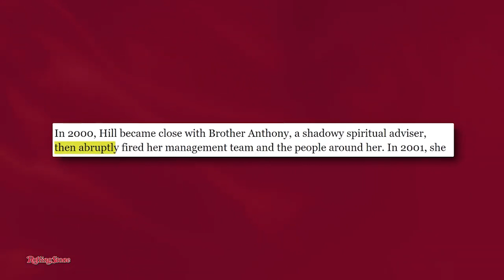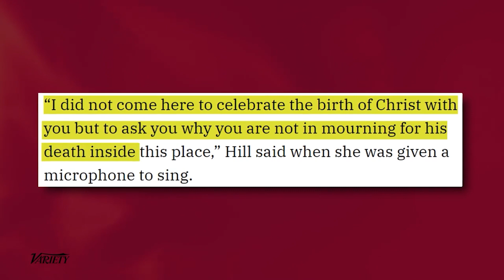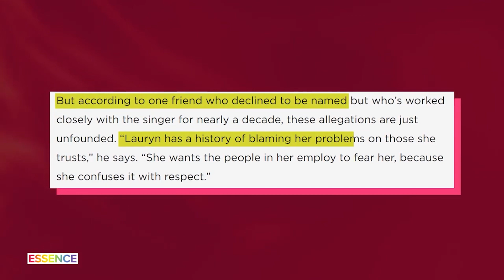Lauryn Hill Became A Different Person After She Was Arrested For Tax Evasion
Today we're looking at Lauryn Hill Became A Different Person After She Was Arrested For Tax Evasion